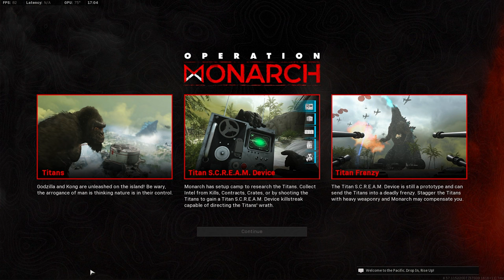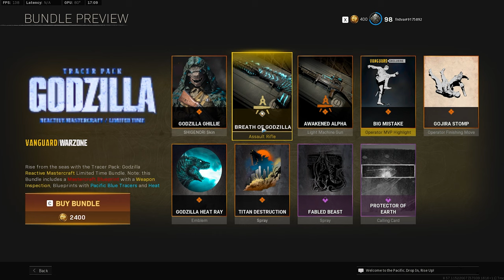Godzilla vs. King Kong Operation Monarch Event FIRST IMPRESSIONS... (Call of Duty Warzone)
In this video I tried the brand new Season 3 Operation Monarch Godzilla vs King Kong Event in Call of Duty Warzone Caldera in 2022